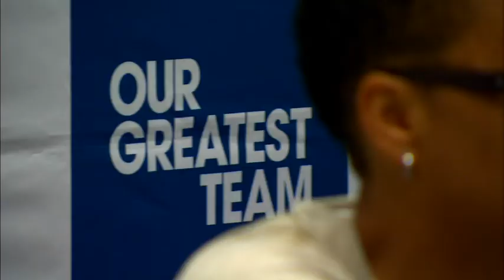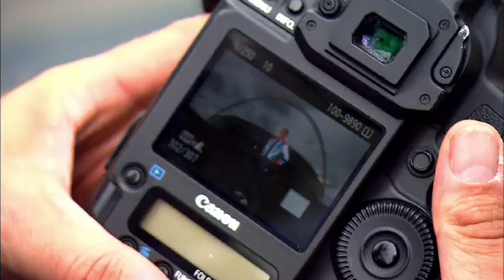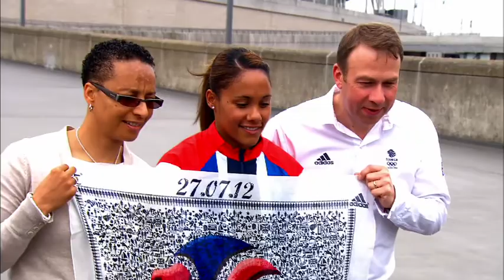Team GB Ladies squad announced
A feature I produced for ESPN's Women's Super League show.

Hope Powell announces her Team GB squad at Wembley ahead of the London 2012 Olympics.